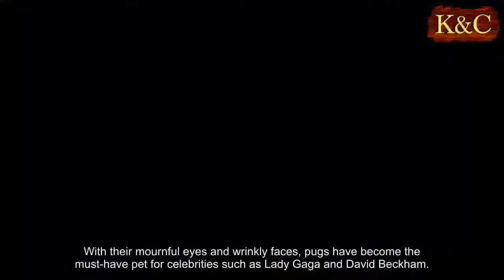One in three pugs suffer from walking problems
With their mournful eyes and wrinkly faces, pugs have become the must-have pet for celebrities such as Lady Gaga and David Beckham.
But new research shows that one in three of the flat-faced dogs suffer from lameness and other walking problems.
It has long been known the breed’s flat faces can mean they have difficulty breathing – factors which can lead to huge veterinary bills.
The latest research highlights that a third of all pugs have an ‘abnormal gait’ – despite many pug owners thinking their pet’s awkwardness at walking is quite normal.
This includes problems in walking, jumping co-ordination and abnormal wearing of the nails and skin on their paws.
As well as prominent celebrity fans, the dogs have become fashionable among advertisers who use images of pugs to sell products.
Researchers in Sweden quizzed the current and former owners of 2,374 pugs who had registered with the Swedish Kennel Club, aged 1, 5, and 8 years old in 2015/16.
Around 26 per cent responded – 550 owners.
The survey found that 31 per cent of pug owners’ dogs had gait abnormalities based on their responses to questions and analysis of videos sent in of the dogs.
In four percent of the pugs, the problem had lasted less than a month -in 16 percent, it had gone on for longer.
Many owners who thought their dogs had normal gait, were judged to have problems walking when examined by experts.
Some 59 of the pug owners sent in videos of their dogs walking.
Some 78 per cent of those sending the video said they thought their dog’s walk was normal.
But analysis by experts led by Dr Cecilia Rohdin, of the Department of Clinical Sciences, Swedish University of Agricultural Sciences suggests many owners were underestimating the problem.
Only 68 per cent of the videos (40 pugs) showed a healthy, normal gait, the experts said.
Many other owners believed their dogs had a normal gait – despite their pet having worn down nails and paw skin, a sign of gait problems.
Among 128 respondents who said their pets had worn down nails and/ or paw skin 57 owners said they felt their dogs had a normal gait.
On average, pugs were aged two years old when the gait abnormality started, with front leg problems tending to show up earlier than problems with the back legs.
Gait abnormalities were strongly associated with older age.
They were also associated with breathing problems and excessive scratching around the neck/ears and head.
Pugs with abnormal gait were more likely to have incontinence issues.
Being overweight has been known to cause breathing problems in short nosed, flat faced dogs such as pugs.
But being overweight was not associated with lameness and bad gait.
Some 47 pug owners said they had to have their pug put down - with 29 per cent citing abnormal gait as the cause. The researchers said it means gait problems are a ‘more significant health problem than what previous published scientific literature has suggested.’
The researchers said that issues with the bones and muscles – orthopaedic reasons - could cause the problems, but so could neurological problems – ie difficulties with the nervous system.
The researchers writing in Vet Record said: ‘Although this study did not aim to differentiate orthopaedic from neurological causes for gait abnormalities, the high prevalence of wearing of nails reported in the questionnaires, and the fact that lameness was not a common finding in the submitted videos, suggest that the majority of gait abnormalities in the pugs were indeed related to neurological rather than orthopaedic disorders.’
The researchers conclude the prevalence of gait abnormalities was ‘high,’ which indicates that these may be more of a health problem than previously thought.